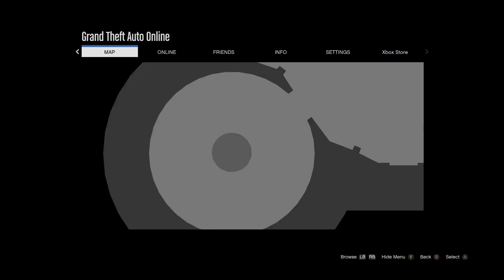OMG GUYS LOOK AT HOW GOOD I AM ON GTA PEOPLE ON HERE ARE JUST SO BAD (Read ￼ Description)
I'm being sarcastic about the title i orbed that guy cause he was being annoying in game chat sadly the recording didn't pick up their voice